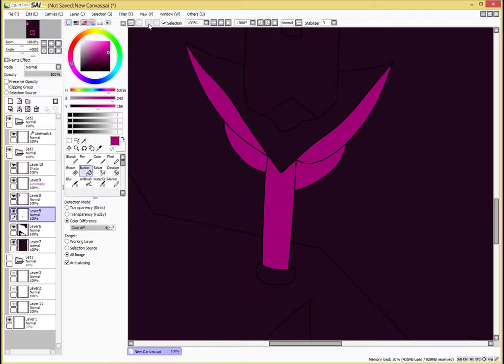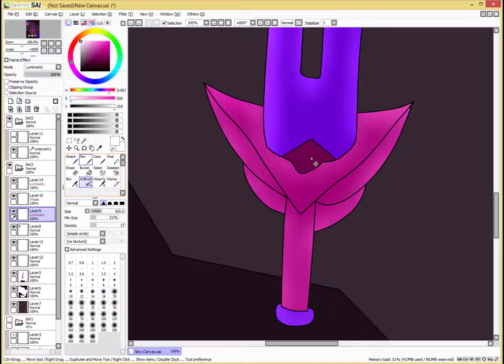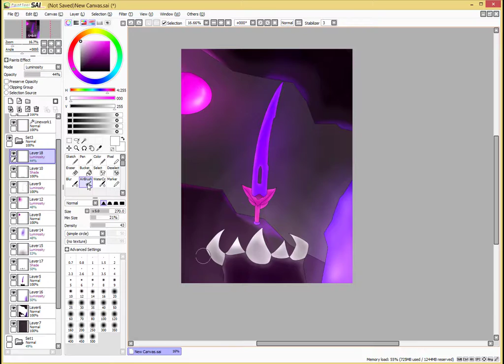{SPEEDPAINT EP:10}[Corruption theme] The night's edge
hello...

...bye